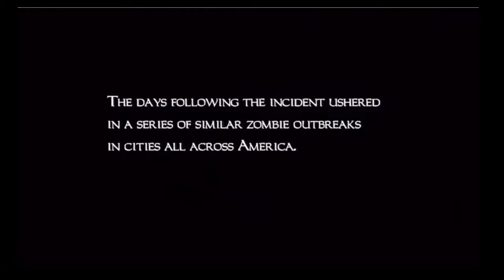Dead Rising| Volume 4 | Big Bada Boom